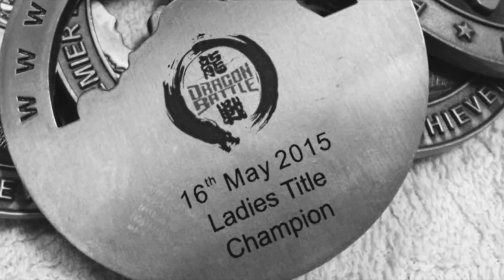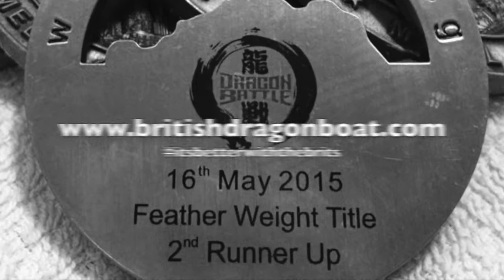Dragonbattle 2015 - British Dragon Boat Team Singapore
Asia's First Dragon Boat Pool Battle
Location: Orchid Country Club